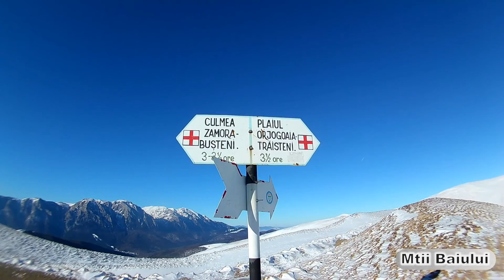Traseu in Muntii Baiului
Azuga - Busteni
Full HD
filmat partial cu Evolio ISmart 4k
GPS & Statistics 1:09